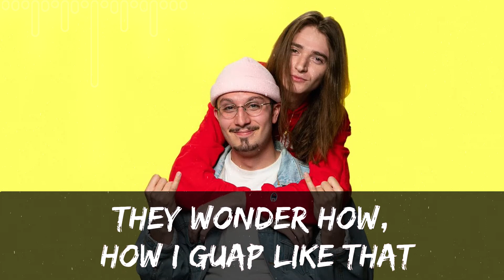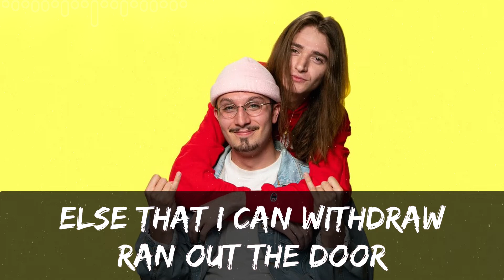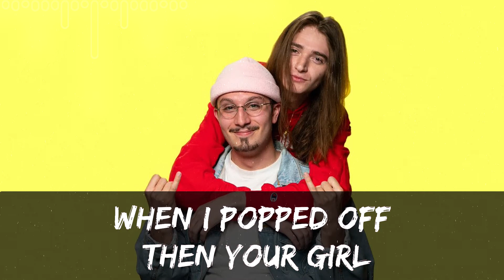Y2K, bbno$ - Lalala Lyrics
Naw, na, na, banana-na-na
Alright, da, da da-da-da-da
I got your bitch singing, "Lalalala, lalala"
I'm corny but your girly want the dick
How I stride like that?
Ha-ha, I'm at the bank again
Got the paper, went to school, be careful who you callin' a fool
Ayy, ha, ayy

Ari David[3] Starace[4] (born July 27, 1994), better known as Y2K, is an American record producer from Arizona.[5] He is best known for producing "Lalala" alongside Canadian rapper bbno$. As of March 11, 2020, he has over 10.5 million monthly listeners on Spotify.[6]